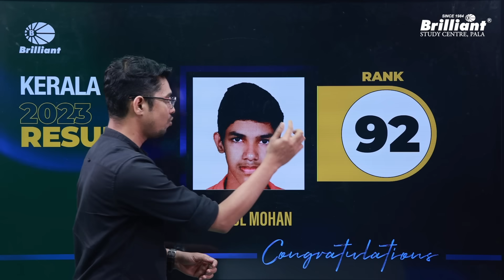KEAM 2023 | Toppers Within Top 100 Ranks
In this video, we are listing out all the KEAM 2023 toppers from Brilliant Study Centre. The first three ranks were secured by Sanjay P. Mallar, Ashik Stenny, and Fredie George Robin, followed by 72 students in the top hundred ranks.